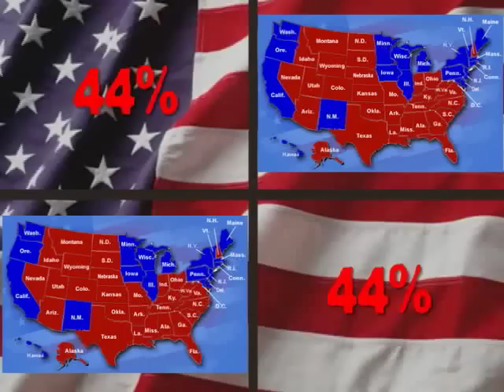"The God Who Wasn't There" - Trailer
"The God Who Wasn't There" is a feature-length documentary that Newsweek says "irreverently lays out the case that Jesus Christ never existed."